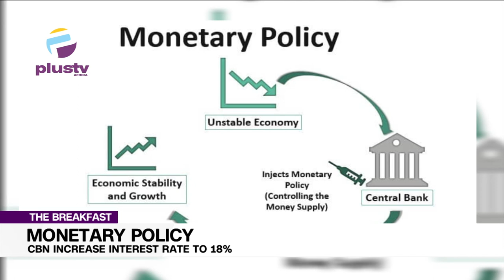Monetary Policy: Central Bank Of Nigeria Increase Interest Rate To 18%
Mukhtar Mohammed, Financial Analyst joined us to discuss.